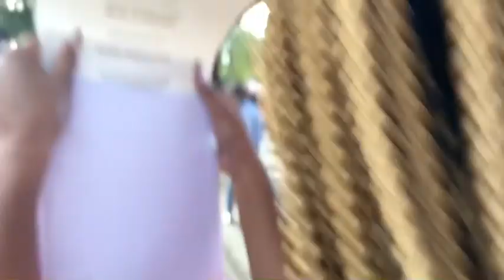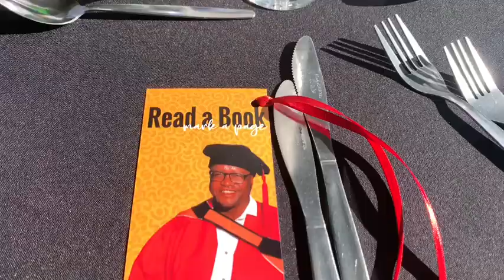Vlog: My dad’s graduation ceremony and party! (Celebrating a doctor of philosophy)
This is to my dad if he happens to see this.
I am so proud of you dad, more than I can even begin to comprehend. You have proved that God is listening to our prayers and he will never fail us. I love you more than anything and everything. Ke ikotla sefuba ka wena😝🤍